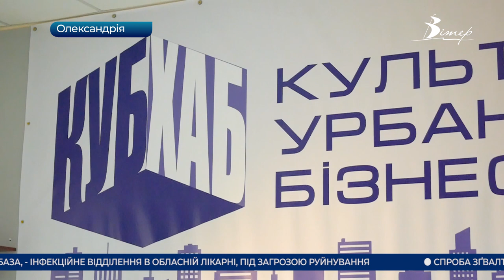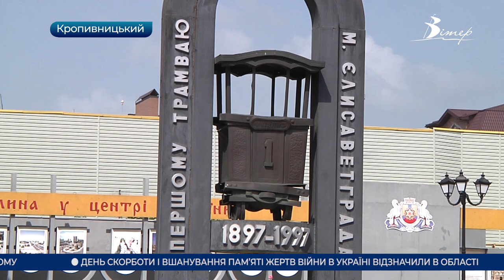Головні новини Кіровоградщини | 22 червня 2021 року | телеканал Вітер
- негайного ремонту потребує інфекційне відділення в обласній лікарні;
- вакцинували від коронавірусу вчителів в приміщенні станції юних техніків у Кропивницькому;
- пам'ять жертв Другої світової війні вшанували у Кропивницькому та Олександрії;
- основні проблеми внутрішньо переміщених осіб обговорили під час круглого столу в Олександрії;
- новий артпростір “Мистецтво і розвиток 2.0” запрацював у Кропивницькому;
- містечко 30-річної давнини створять у Кропивницькому до Дня Незалежності;
- виставка ретро-машин відбулась у Кропивницькому